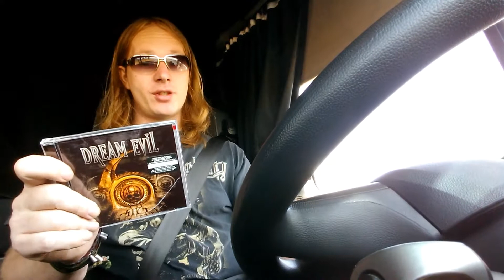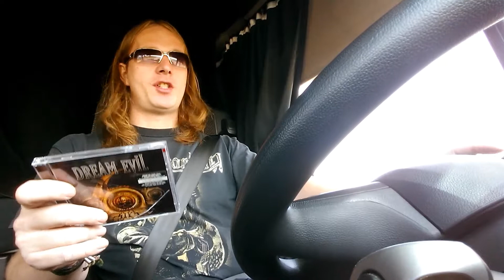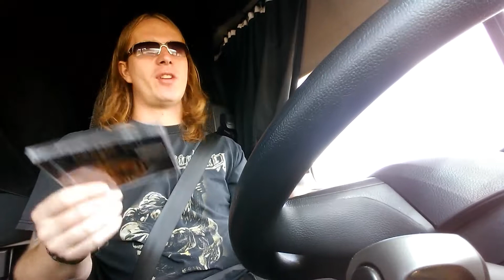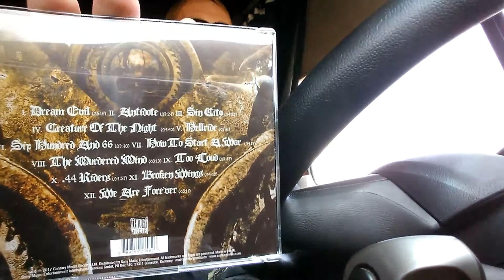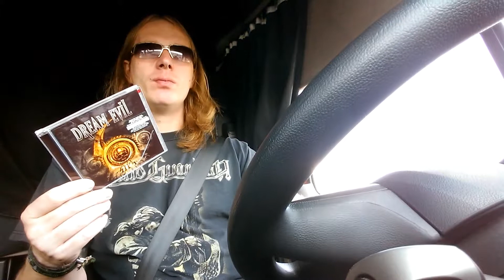DREAM EVIL - SIX( ALBUM REVIEW!)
the review of a long awaited album